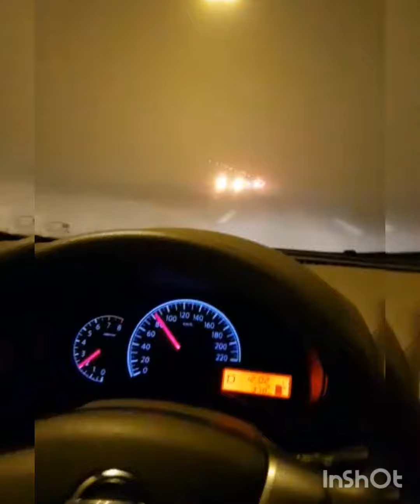EXPLORE IN STOCKHOLM SWEDEN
TRAVEL IN STOCKHOLM
                 SWEDEN